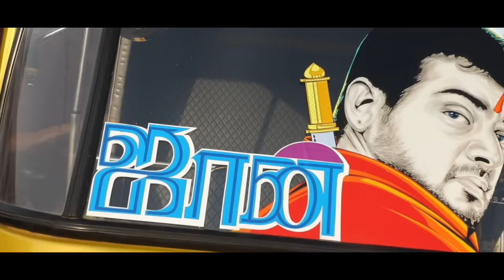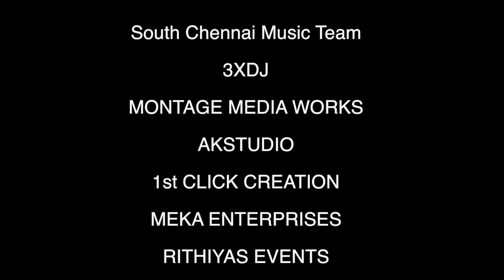Gana Sudhakar Thala Song 2018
Gana Sudhakar
Annai Rythyms
Light music Events

Lyric: Rudhra

Music
Timing Anbu
Dollaku Divakar
Pad Naresh
Dollaku Rao

Key Board
Bennet

Director: Prasath (Appu)

Dop : Ajith

Dop: Robin